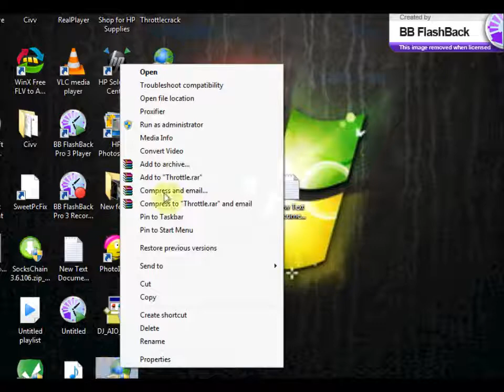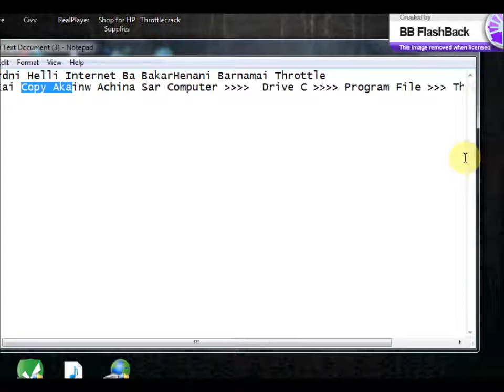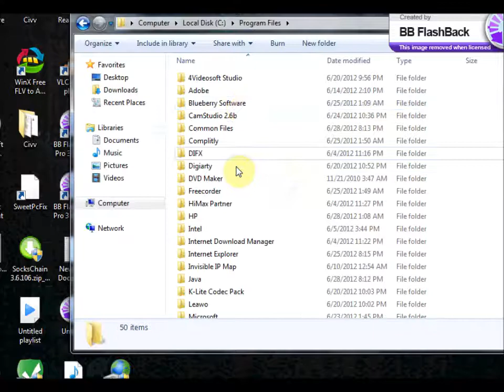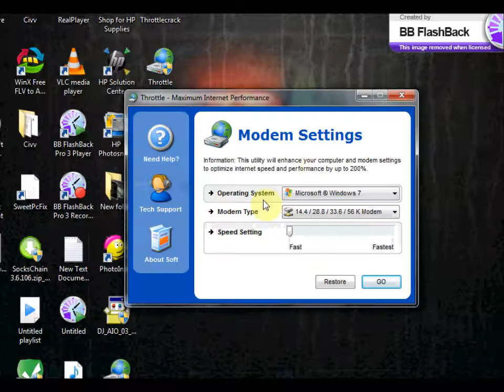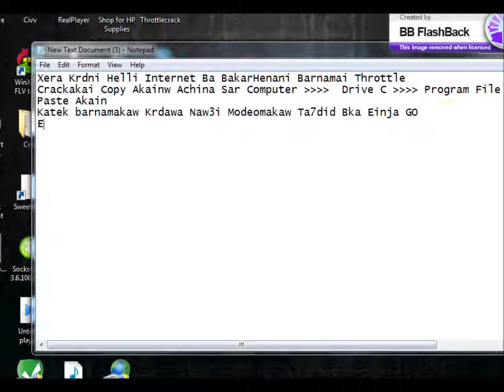Increase your internet speed connection by throttle program